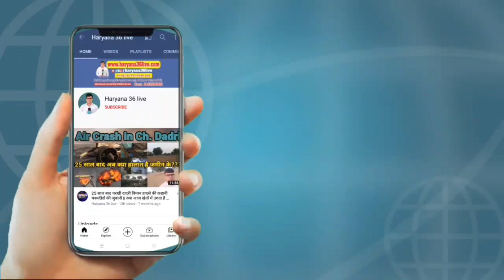BJP नेता के बेटे पर बरसे rakeshtikait लखीमपुर घटना में किसानों के अंतिम संस्कार को लेकर कॉन्फ्रेंस